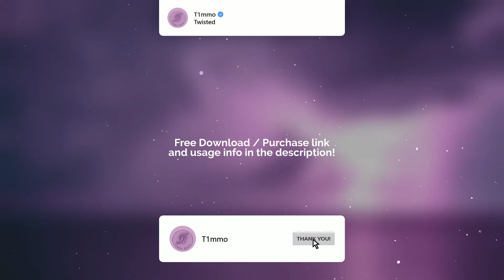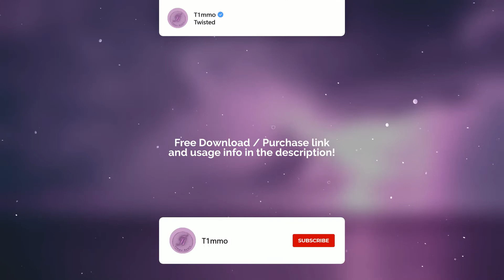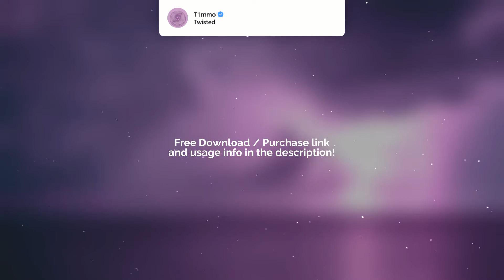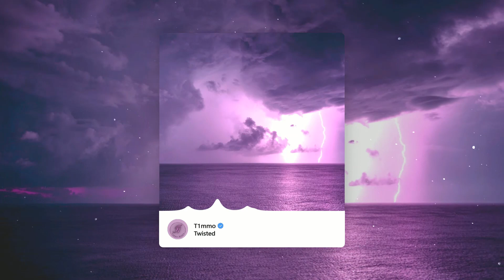FREE FOR PROFIT Melodic Type Beat " Twisted"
Free for profit melodic guitar type beat for artists who use melodic guitar type beats like Rod Wave, Juice Wrld etc.

00:00 - Intro
00:34 - Verse 1
01:09 - Bridge
01:27 - Chorus 1
02:02 - Verse 2
02:37 - Bridge
02:54 - Chorus 2
03:29 - Outro

BPM: 110

𝐔𝐒𝐀𝐆𝐄 𝐃𝐄𝐓𝐀𝐈𝐋𝐒: This beat is available for you to use and keep 100% profit on Youtube & Soundcloud but crediting will be appreciated (Prod. T1mmo).
Purchase a lease to distribute your music on platforms like Spotify or Apple Music. I hope you like the beat. 👍

Thank you and I hope you like the beat!